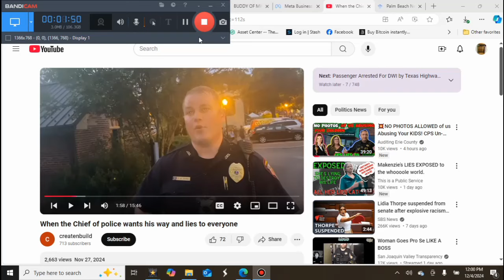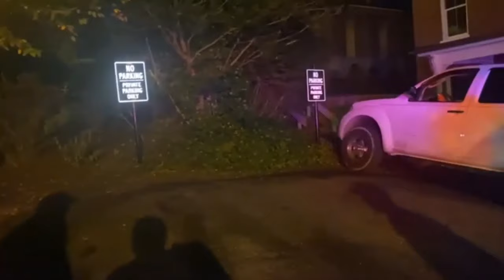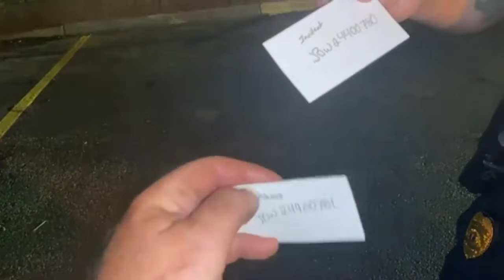Out of control Chief!!!!